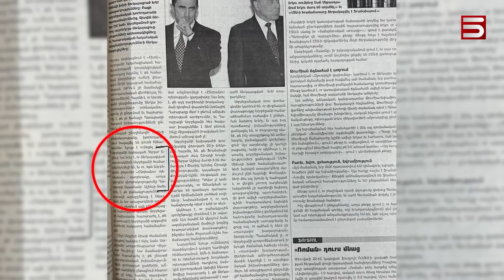Պատմական 4 փաստ, կարևոր 7 հիշեցում՝ ընդդեմ փաշինյանական կեղծիքի. Քոչարյանի գրասենյակն արձագանքում է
Երկրորդ նախագահ Ռոբերտ Քոչարյանի գրասենյակի ղեկավար Բագրատ Միկոյանն է արձագանքել 44-օրյա պատերազմի քննիչ հանձնաժողովում Նիկոլ Փաշինյանի արտահայտած մտքերին: Միկոյանի համոզմամբ՝ հասկանալով, թե ուր են հասցրել Արցախը և Հայաստանը՝ Փաշինյանը փորձում է բոլոր միջոցներով մեղքը գցել ուրիշների վրա: Քոչարյանի գրասենյակի ղեկավարը 7 կետով պատասխանել է երկրորդ նախագահի հասցեին հնչած մեղադրանքներին: